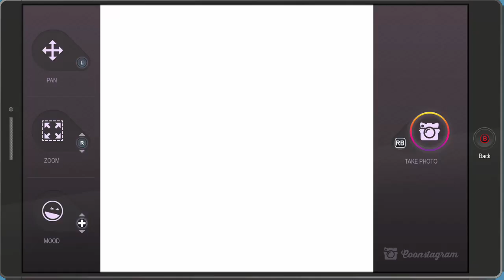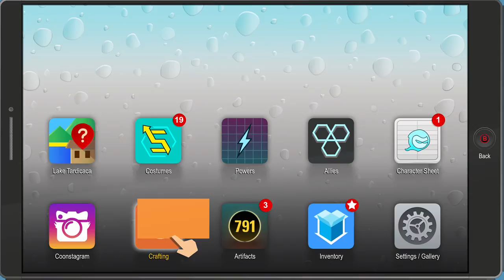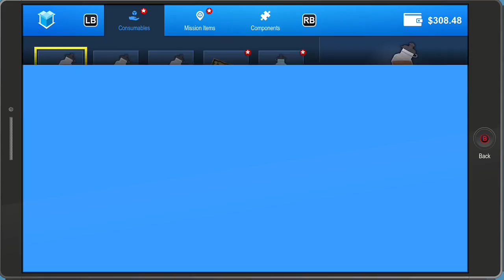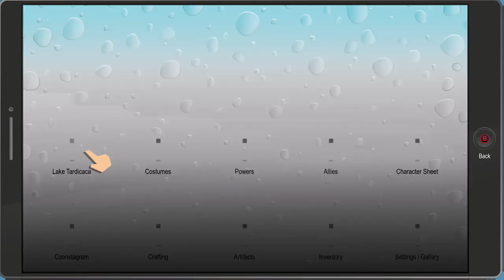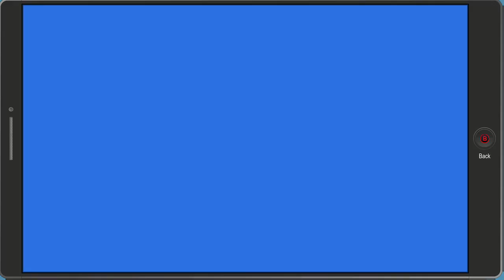South Park new DLC Gameplay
Playing the new Bring the Crunch DLC for South Park Fractured But Whole.